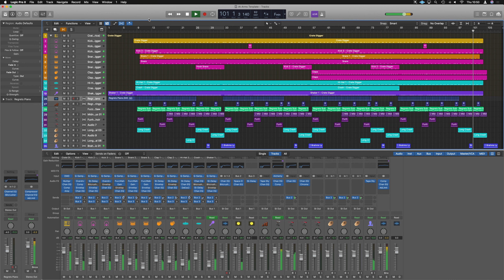Make YOUR Hit with this Logic Pro hip hop template - At Arms Project Download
Logic Pro hip hop template - At Arms
Hip hop / Rap Logic Pro X project template, Enteriely stock logic production so no third party plugins required. Fully changeable and editable, ready for a vocal recording and mixing.
Key Fm
BPM 92

Sponsor this channel to get access to perks: like Warrior Sound Courses

Releasing your music and want to make sure your fans stream your music? I put together a free guide of what i'm doing,

USEFUL STUFF